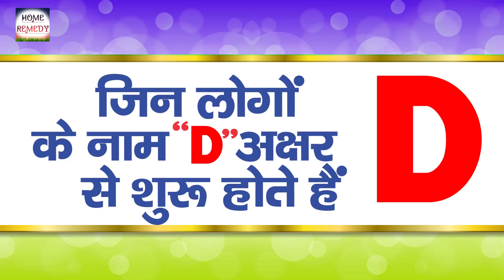जानिये D नाम वाले व्यक्ति का स्वभाव - Nature Of The Person Name Start With D Letter - Home Remedy